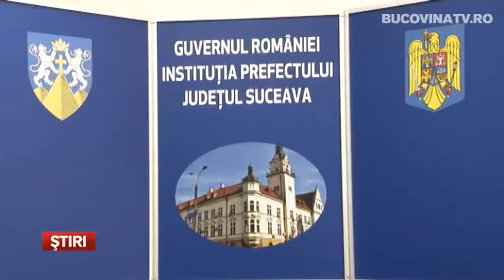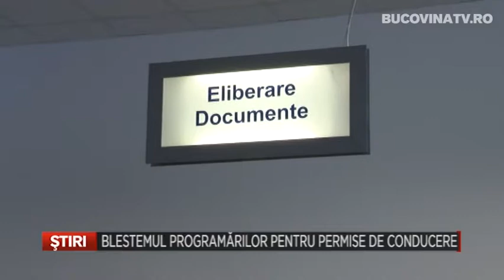Blestemul programarilor pentru permise de conducere